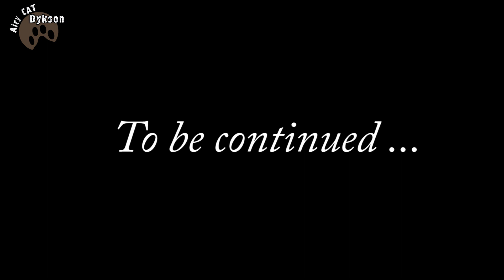🐾😺 Kitten Dickson - police detective in the case "Wet Work".Funny video about cats.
(๑✪ᆺ✪๑) Kitten Dickson investigates the "Wet Work" in the pool. The suspects are Marlin and Dory the fish. What is the end of this detective story…? Is it fun or scary?

(๑✪ᆺ✪๑) Dixon the kitten wants to fly on a hot air balloon Funny video of cats

(๑✪ᆺ✪๑) Dixon the kitten. Selection of funny videos 2016. Funny video of cats. Cat vines

Co-authored with AIR MCN:
Oink 15 Second Version DWCD 59 Geoff Spencer De Wolf